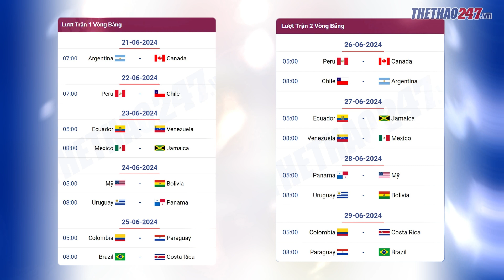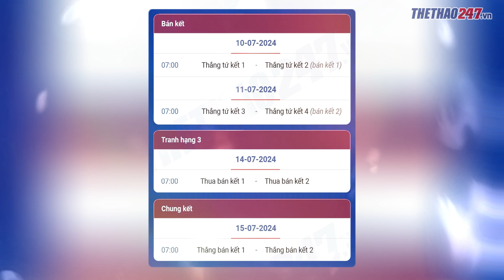LỊCH ĐÁ COPA AMERICA 2024 (ĐẦY ĐỦ)!